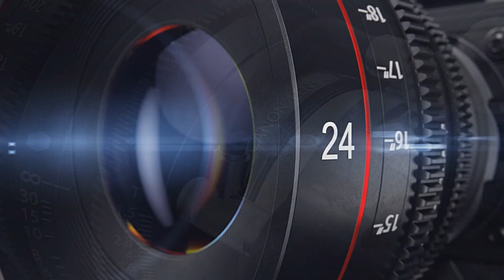Eduarda Gouveia Gouveia sobre a situação da saúde de Carpina - Podcast Francisco Jr